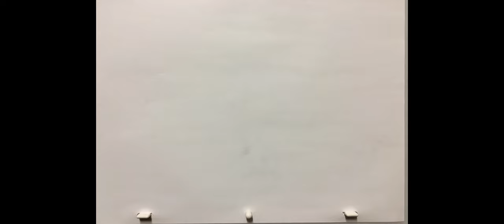Birdhouse In Your Soul Animation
Hand drawn experimental animation I made for my college Digital Art class.